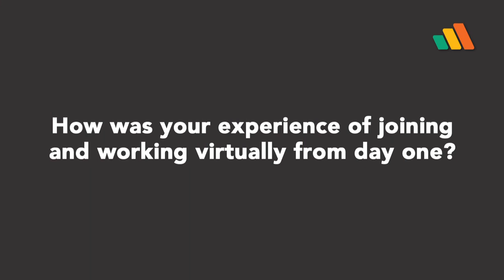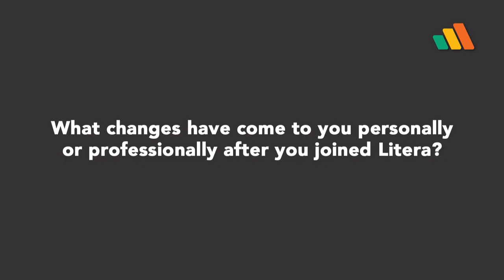India Anniversary | All India Employees